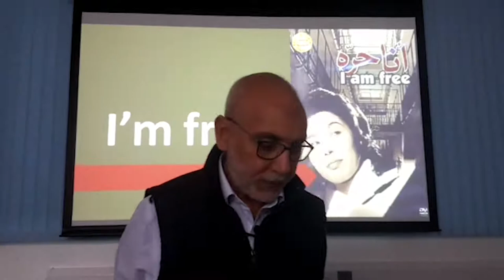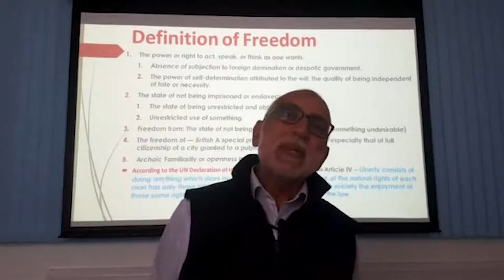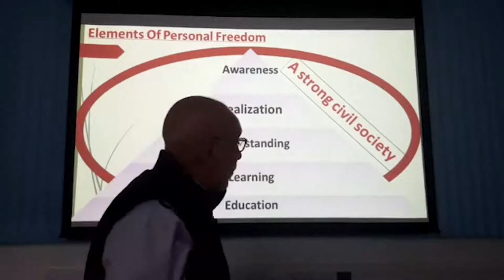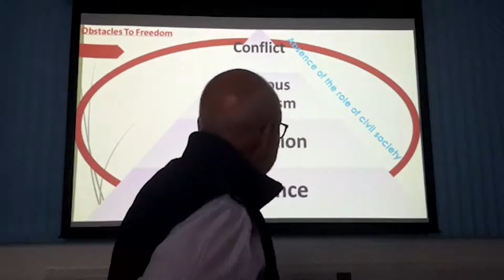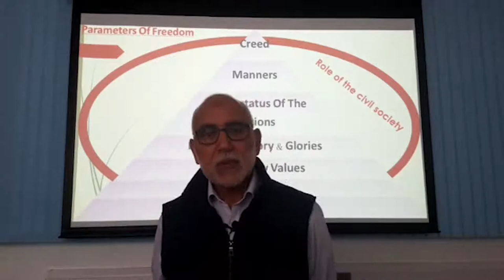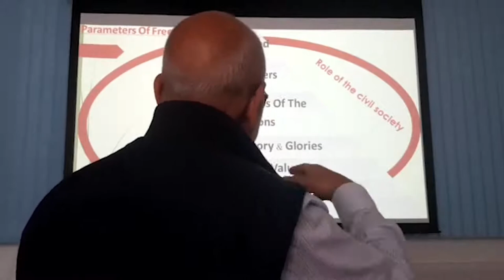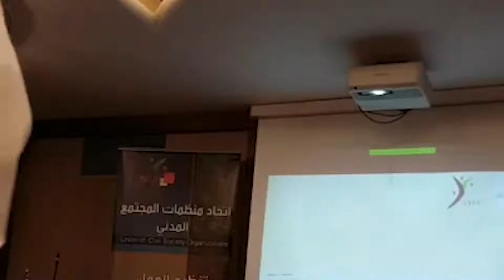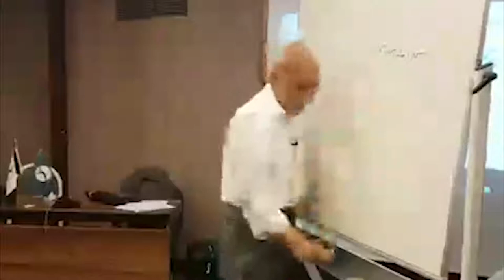Dr. Hany El Banna كيف تستطيع أن تقنع المانح محاضرة مع الدكتور هاني البنا